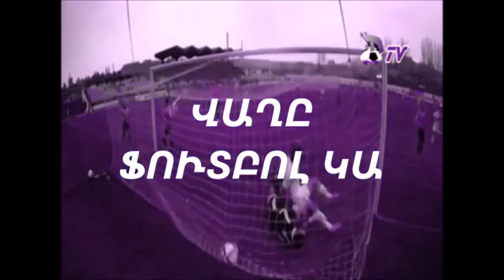Վաղը Ֆուտբոլ կա․ Գանձասար-Կապան - Արարատ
Ձեր ուշադրությանն ենք ներկայացնում Վաղը ֆուտբոլ կա հաղորդաշարի նոր թողարկումը, որը նվիրված է Հայաստանի բարձրագույն խմբի 25-րդ առաջնության Գանձասսար-Կապան - Արարատ հանդիպմանը։